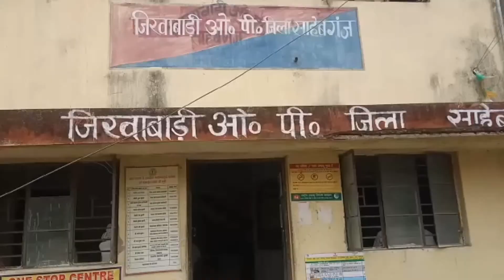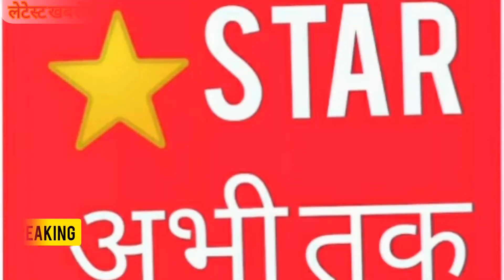देह व्यापार में संलिप्त 4 महिलाएं हुई गिरफ्तार, पूरी खबर स्टार अभी तक पर